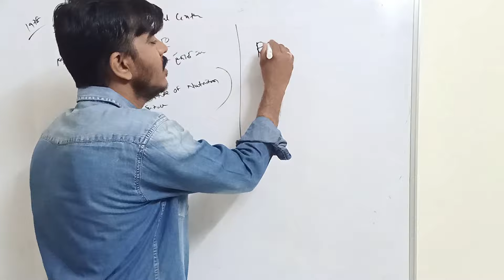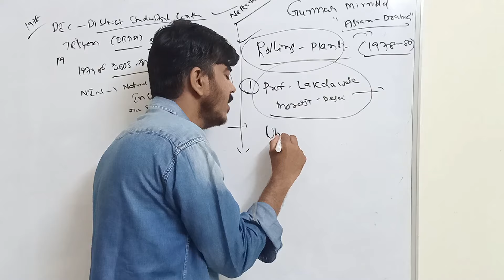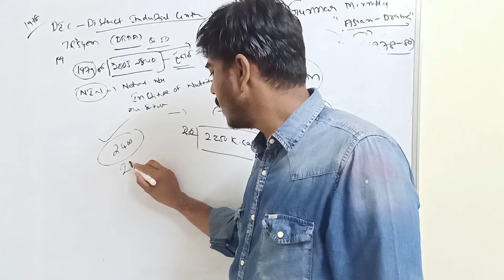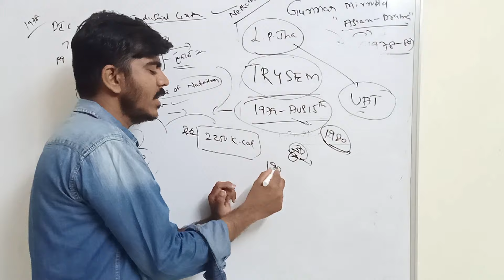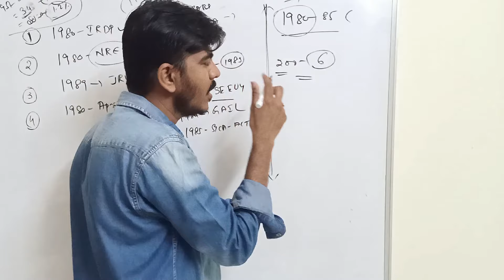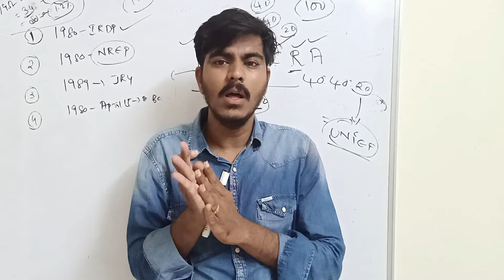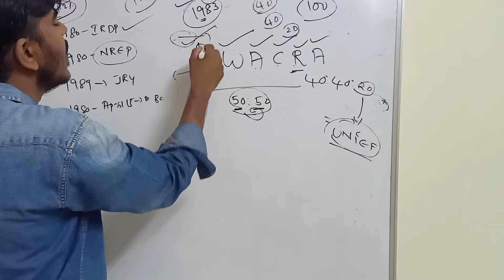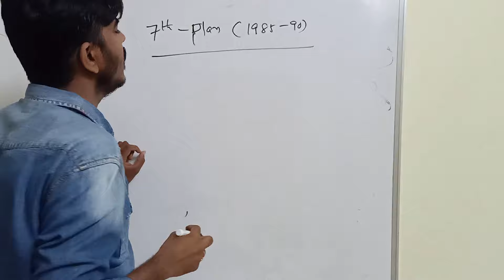PLANNING COMMISSION OF INDIA... VIDEO 4